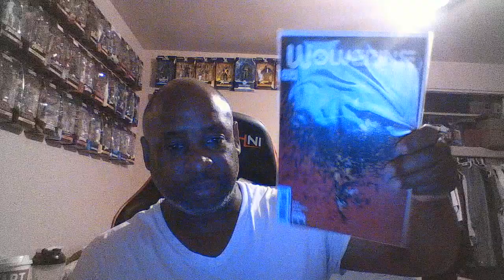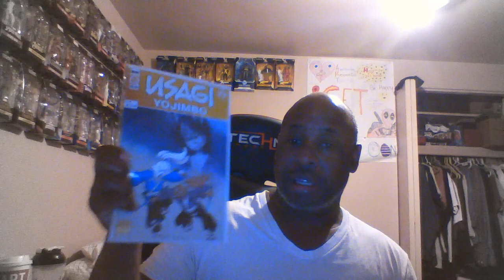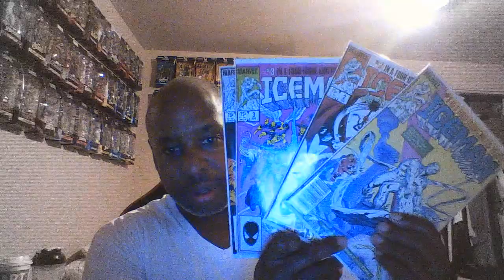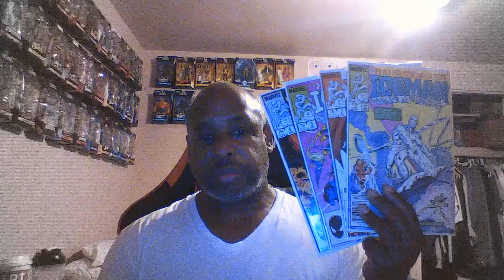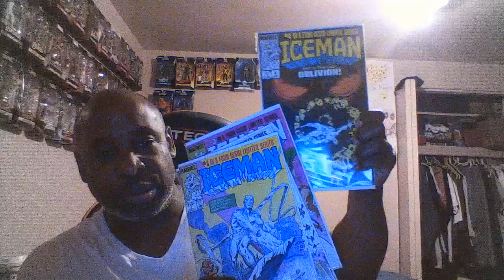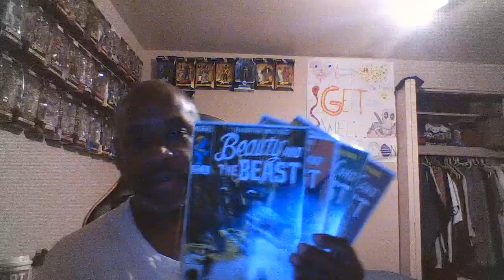Labor Day reading and suffering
This day is not the best but i did get a chance to read some books. Let me know what you think